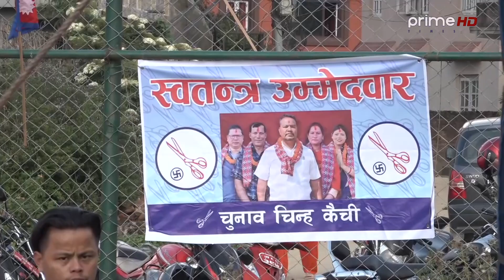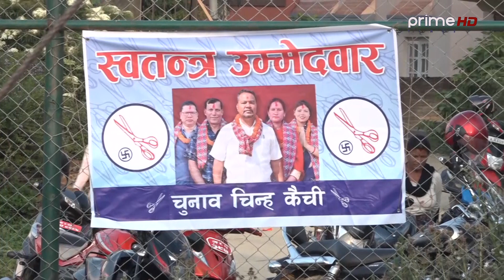PrimeHD|| स्वतन्त्र जिताउ अभियान्ताले यसरी दिए दलीय उमेद्वारलाई चुनौति